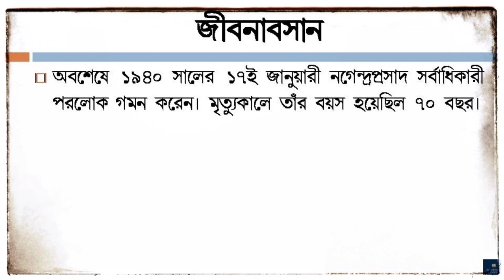নগেন্দ্রপ্রসাদ সর্বাধিকারীর জীবনী |Nagendra Prasad Sarbadhikari Biography| Father of Indian Football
In this video you will know the biography of the Father of Indian Football, Nagendra Prasad Sarbadhikari (নগেন্দ্রপ্রসাদ সর্বাধিকারীর জীবনী) in bengali. His short 'Documentary Biography' will show you a clear picture of him.
Nagendra Prasad Sarbadhikary (also Sarbadhikari; Bengali: নগেন্দ্র প্রসাদ সর্বাধিকারী; 1869–1940) was an Indian educationist, sports administrator and football pioneer. He is widely regarded as the "Father of Indian Football" for his role in founding the first Indian football organisations after introducing the sport to his fellow classmates at Hare School.
Sarbadhikari was born on 27 August 1869 in Calcutta (now Kolkata, West Bengal), India into the renowned Sarbadhikari family originally hailing from Radhanagar (Khanakul) situated in Hooghly district. His father was Brigadier, Rai Bahadur Dr. Surya Kumar Sarbadhikari (1832–1904), a surgeon who served during the Sepoy Mutiny or Indian Rebellion of 1857 against the rule of the East India Company.
The Sarbadhikari family was founded during the early 15th century by Sureshwar Bosu of Choa ("Choa" is a village situated in Murshidabad district of present-day West Bengal), who was appointed Governor of Orissa province with the hereditary title of "Sarbadhikari" by the Imperial Court of Delhi.
He had 7 brothers and 2 sisters. Of the brothers, the names of Sir Deb Prasad Sarbadhikari who became Vice Chancellor of the University of Calcutta (1914–1918), and Suresh Prasad Sarbadhikari (1866–1921), an eminent surgeon of British India who organized the Bengal Ambulance Corps to serve in the Mesopotamia War during World War I, and managed the Carmichael Medical College & Hospital, Calcutta (now R.G. Kar Medical College & Hospital) with Dr. Radha Gobinda Kar can be mentioned.
He was married to Krishnakamalini, daughter of Ananda Krishna Deb, belonging to the Sovabazar Raj family.
The remaining part of his life has been described in this video and you will know who was Nagendra Prasad Sarbadhikari.
Video Created by:
A Complete Knowledge for:
Suggested Videos :
ভারতে ফুটবলের জনক নগেন্দ্রপ্রসাদ সর্বাধিকারী || Father of Indian Football
Nagendra Prasad Sarbadhikari।। Father of indian football।। নগেন্দ্র প্রসাদ সর্বাধিকারী
নগেন্দ্র প্রসাদ সর্বাধিকারী কে? | Golondaaj | Dhrubo Banerjee | Releasing 10th Of October
Nagendra prasad sarbadhikari.mp4
Football in India | First big win against a British Team | Mohun Bagan | IFA Shield 1911
worldinfologic /Nagendra Prasad Sarbadhikari / golondaaz
ভারতীয় ফুটবলের জনক Nagendra Prasad Sarbadhikari-কে ঘিরে এবারের পুজোর থিম বেঁধেছে North Tridhara